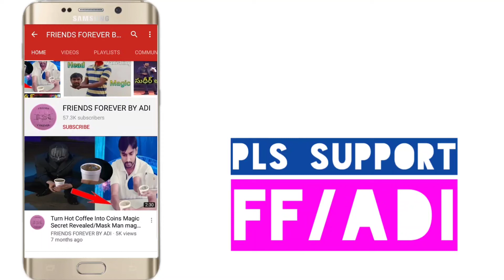గుమ్మడికాయ Vs నాటుబాంబు/ Gummadikaya Vs Diwali Bomb Science Experiment/Video-2